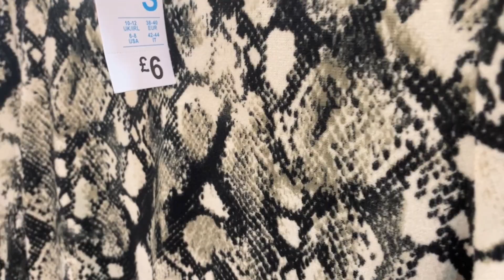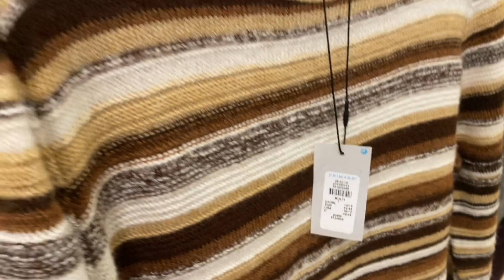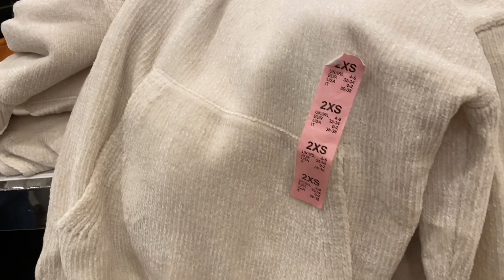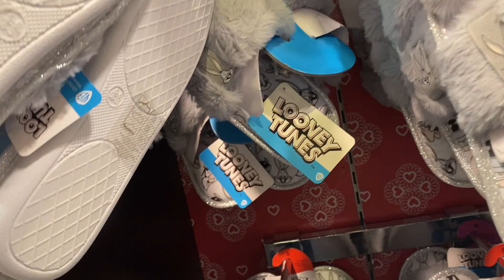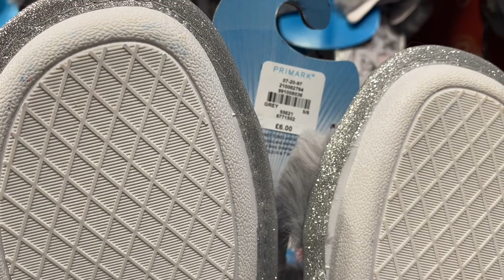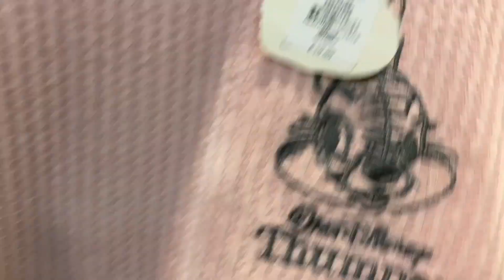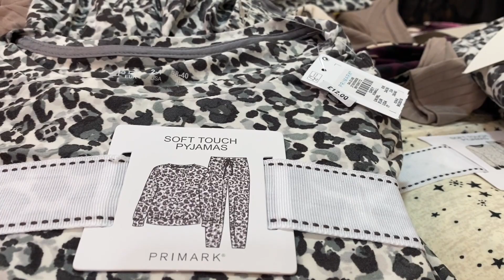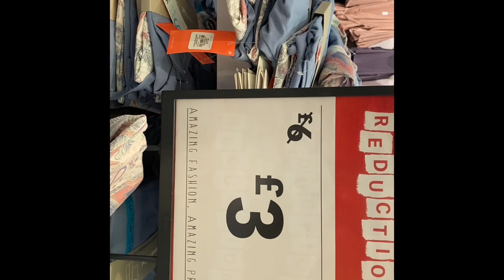جولة معي ببرايمارك بلندن🤭👟⛸️👚🧥👕🥼👨‍👧‍👧